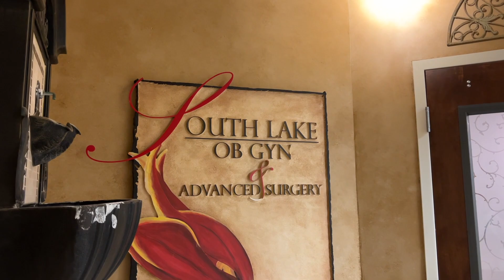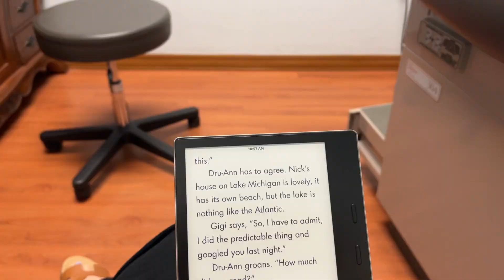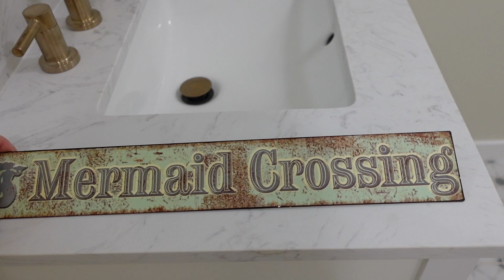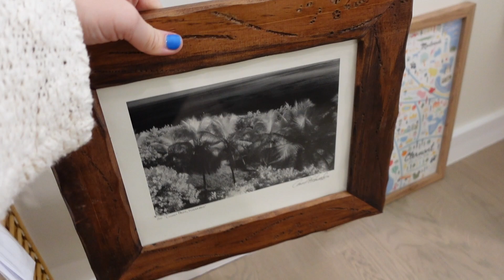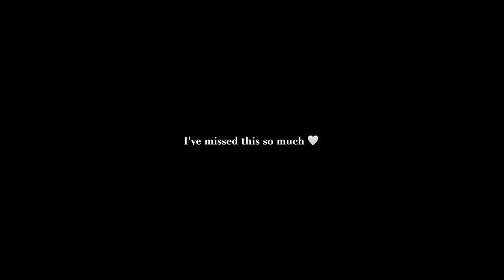DAY IN THE LIFE | clean with me, guest house tour & an OBGYN appt!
It's so good to be back! 🤍

( @sophielouisestein everywhere! )